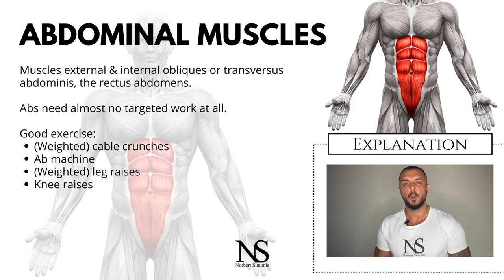ABDOMINAL MUSCLES EXPLAINED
Because of the popularity of six pack abs the abdominal muscles are probably the most well-known muscle group out there.

While there are several muscle groups within the abdominals such as external and internal obliques or transversus abdominis, the rectus abdominis muscle is the one that gives you the six pack lock.

With that said ABS needs almost no targeted work at all.